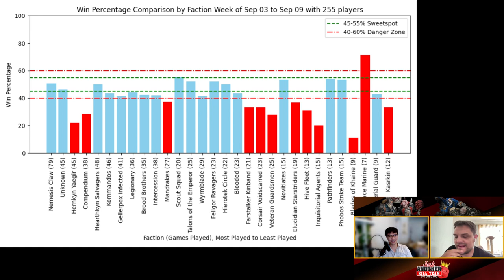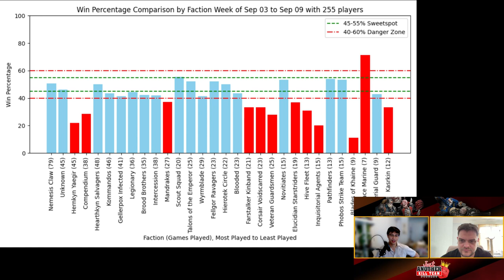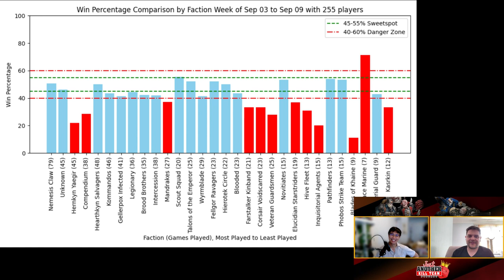Just Another Killteam Podcast talks, BCP Stats Sep 03 to Sep 09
Get tickets to the New York Open 3 (Oct 26-27 Yes we will be on the new edition!)